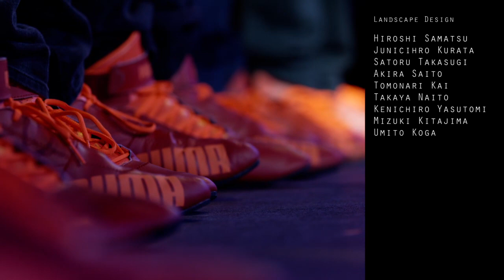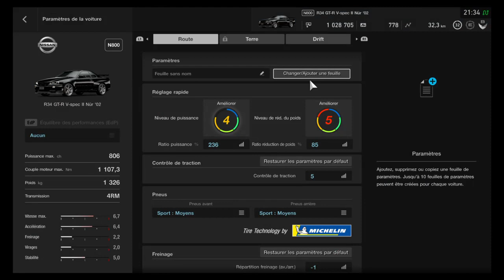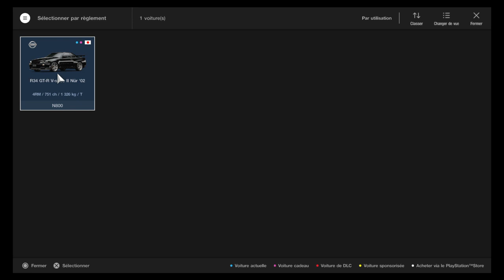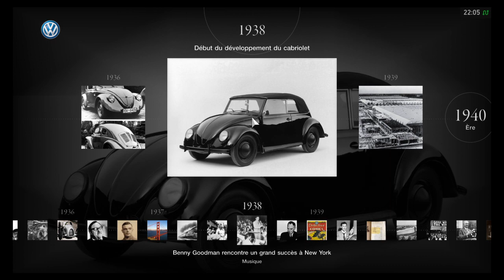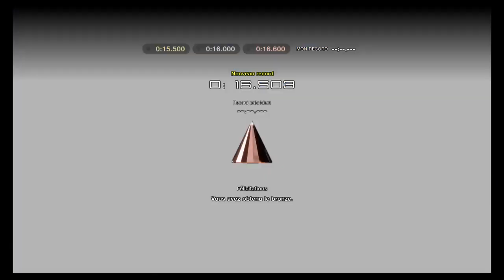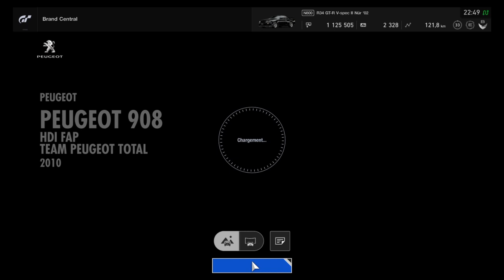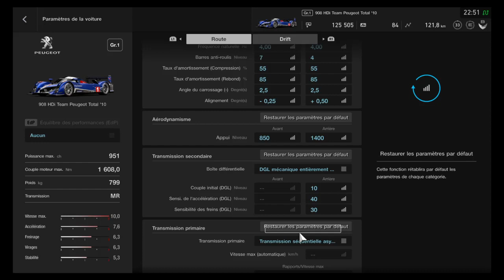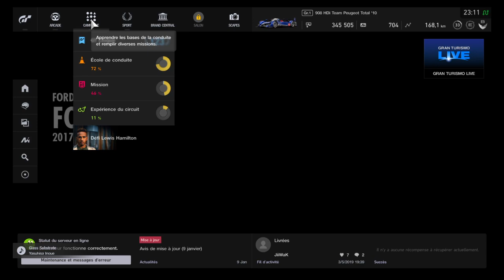Gran Turismo SPORT (PS4) partie 16